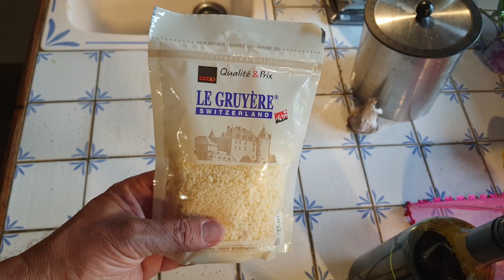#253-Ma soupe à l'oignon gratinée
Musique libre de droit, merci à Youtube